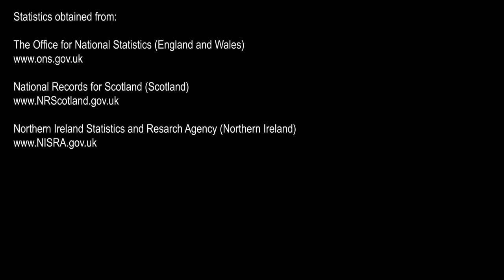Toll - Week Ending 26th February 2021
Week Ending 26th February 2021